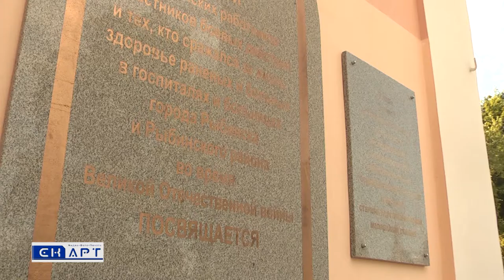Открытие памятника городская больница №1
Открытие мемориала в память медицинских работников участников Великой Отечественной войны.